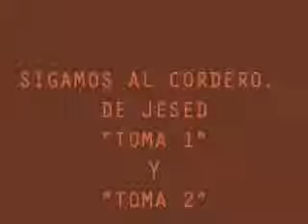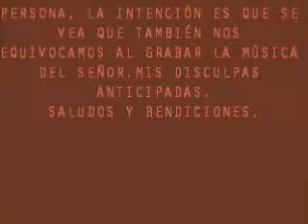SIGAMOS AL CORDERO DE JÉSED (EN GUITARRA)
DE JESED SIGAMOS AL CORDERO. SON DOS TOMAS EN LAS QUE SE OBSEVA QUE POR ALGUNA CAUSA AJENA A NUESTRO CANTO, NO NOS GUSTA COMO QUEDA NUESTRA GRABCION. EN LA PRIMERA PARTE, LA TELEVISION PRENDIDA, Y EN LA SEGUNDA, LA LLEGADA INESPERADA DE GENTE AL MOMENTO DE ESTAR GRABANDO.